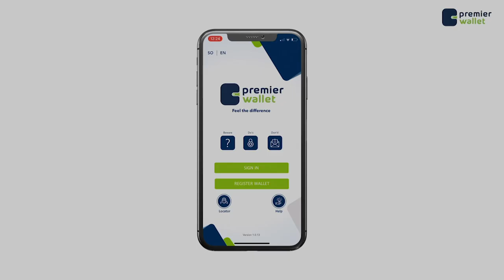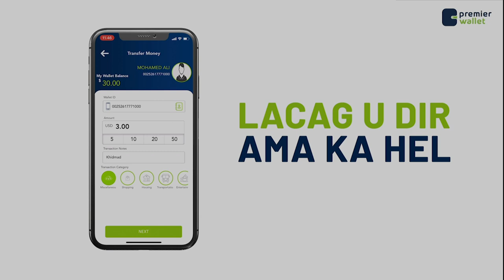"Dadka waa ay i takooraan, inaan ilmo dhalayna shaki ayeey galiyaan"